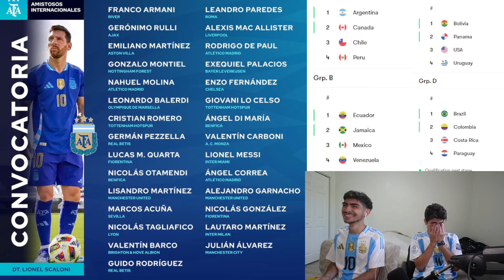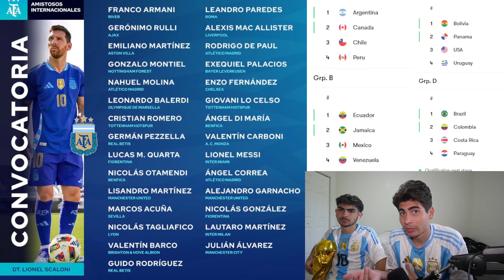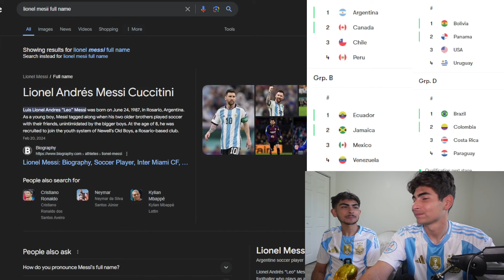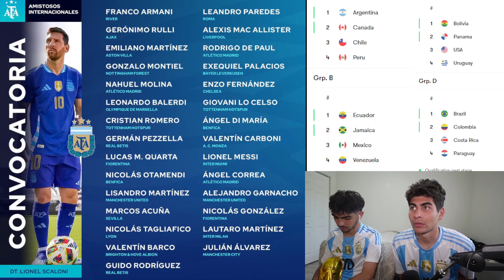🇦🇷Argentina Copa America Squad Review! | Reactions, Best XI, Dybala left out? ⭐️⭐️⭐️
Estoy trabajando en los subtítulos en español ¡para todos los argentinos que miran!

Te prometo que en el futuro haré estos vídeos en español para que entienden. A veces voy a ir y venir entre el inglés y el español. Gracias por su comprensión. Vamos Argentina carajo!

⏳Timeline:
0:00 Squad Review with Special Guest
0:42 Goalkeepers
2:31 Defenders
5:56 Midfielders
11:23 Attackers
15:00 Country over Club
16:36 Who's missing?
19:20 Our Best Starting XI
20:44 Group Stage Odds
23:00 One of the Best Teams in History
23:43 Thanks for Watching!